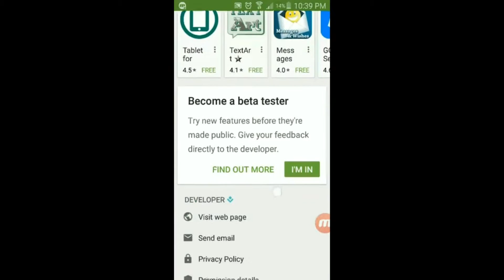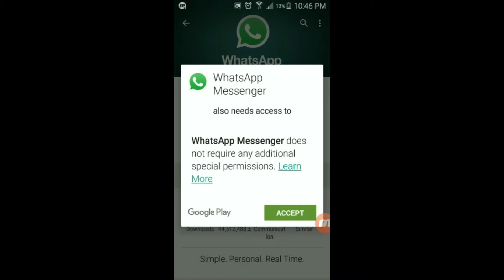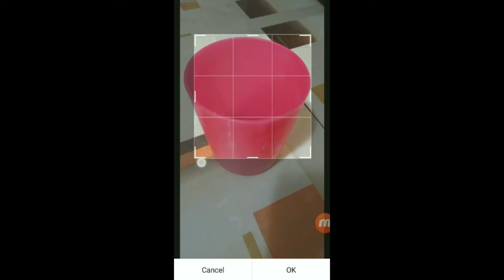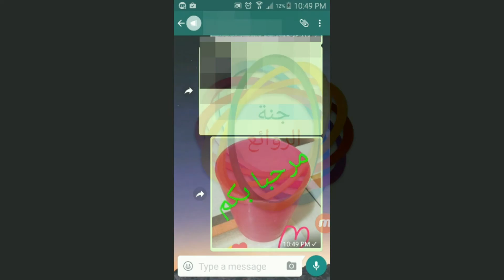أسهل طريقة لتحديث الواتس أب لجعله يصور مثل سناب شات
جديد

اتبع الخطوات في الفيديو  ..

يصبح لديك امكانية التصوير  مثل برنامج سناب شات
حيث تتمكن من تحديد الصورة واضافة الوجوه عليها والرموز
والكتابة على الصورة مع اختيار حر للألوان وتكبير وتصغير .
وهذا للصور الثابتة والفيديو ..